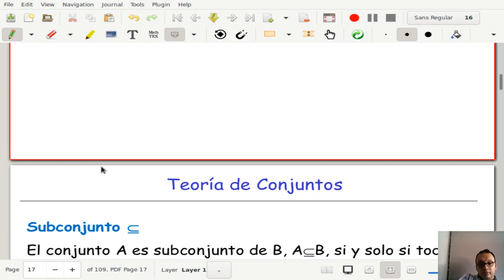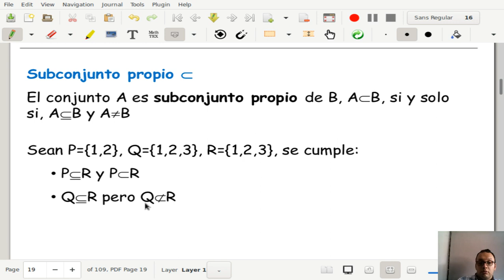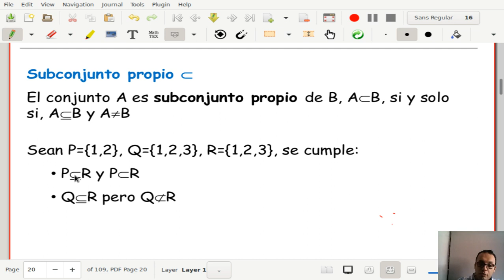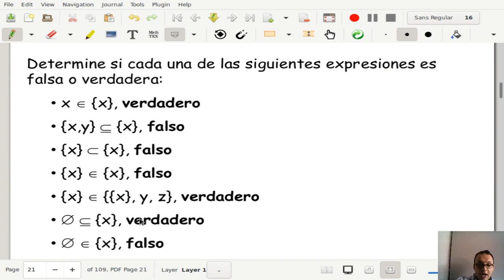Matemáticas discretas I Clase 3-2 Subconjuntos y pertenencia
Clase 03 - 04 de Noviembre de 2019

750083M Matemáticas discretas I, Semestre II 2019, Universidad del Valle, Cali Colombia